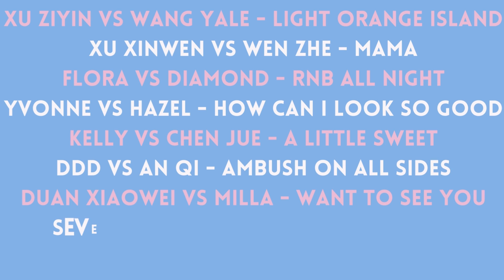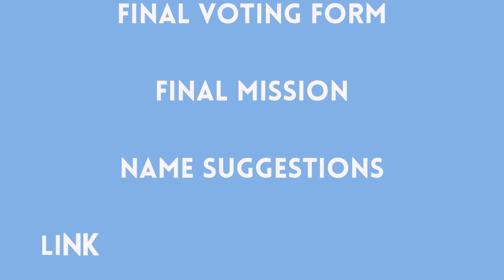My Youth Girl - Episode 12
@yubinwave suggested I do a Youth With You 2 but it's MTG.  Most decisions will be decided by viewers. I'll be using both songs from Youth With You and My Teenage Girl
Apologies for the poor editing.